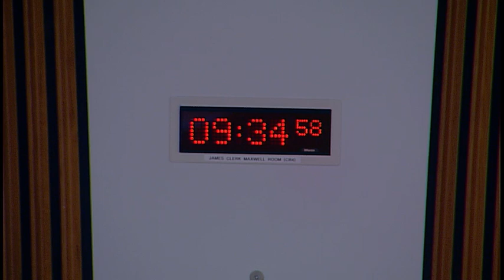Health and Sport Committee - 6 November 2018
1. European Union (Withdrawal) Act 2018 - Decision on taking business in private: The Committee will decide whether to take item 6 in private and all future considerations of evidence received on proposals by the Scottish Government to consent to the UK Government legislating using the powers under the European Union (Withdrawal) Act 2018 in relation to UK statutory instrument proposals.

2. European Union (Withdrawal) Act 2018: The Committee will consider a proposal by the Scottish Government to consent to the UK Government legislating using the powers under the Act in relation to the following UK statutory instrument proposals—
The Human Tissue (Quality and Safety for Human Application) (Amendment) (EU Exit) Regulations; The Quality and Safety of Organs Intended for Transplantation (Amendment) (EU Exit) Regulations; and The Blood Safety and Quality (Amendment) (EU Exit) Regulations.

3. European Union (Withdrawal) Act 2018: The Committee will take evidence on the proposal by the Scottish Government to consent to the UK Government legislating using the powers under the Act in relation to the following UK statutory instrument proposals—
The General Food Law (EU Exit) Regulations 2018; The General Foodstuffs Hygiene (EU Exit) Regulations 2018; The Specific Foodstuffs (Hygiene) (EU Exit) Regulations 2018; The Contaminants in Food (EU Exit) Regulations 2018; and The Quick-Frozen Food (EU Exit) Regulations 2018 From—
Joe FitzPatrick, Minister for Public Health, Sport and Wellbeing, and Neel Mojee, Solicitor, Legal Directorate, Scottish Government;
Elspeth Macdonald, Head of Strategy and Policy, Food Standards Scotland.

4. Subordinate legislation: The Committee will consider the following negative instrument—
The National Health Service (General Dental Services) (Miscellaneous Amendments) (Scotland) Regulations 2018 (SSI 2018/300)

5. Human Tissue (Authorisation) (Scotland) Bill: The Committee will take evidence on the Bill at Stage 1 from—
David McColgan, Senior Policy and Public Affairs Manager (Devolved Nations), British Heart Foundation Scotland;
Harpreet Brrang, Information and Research Hub Manager, Children's Liver Disease Foundation;
Gillian Hollis, attending in personal capacity as a lung transplant recipient (2004);
Shaben Begum, Director, Scottish Independent Advocacy Alliance;
Fiona Loud, Policy Director, Kidney Care UK;
Dr Gordon Macdonald, Parliamentary Officer, CARE for Scotland.

6. European Union (Withdrawal) Act 2018: The Committee will consider the evidence heard earlier in the meeting from Joe FitzPatrick, Minister for Public Health, Sport and Wellbeing and Elspeth Macdonald, Head of Strategy and Policy, Food Standards Scotland on a proposal by the Scottish Government to consent to the UK Government legislating using the powers under the Act in relation to the following UK statutory instrument proposals—

7. Human Tissue (Authorisation) (Scotland) Bill (in private): The Committee will consider the evidence heard earlier in the meeting.

8. Preventative Agenda (in private): The Committee will consider a revised draft report.